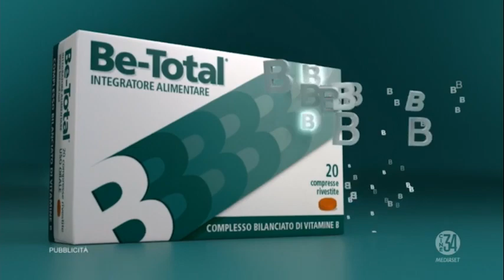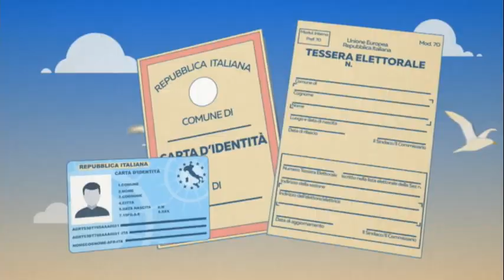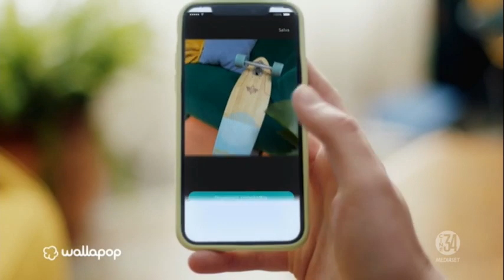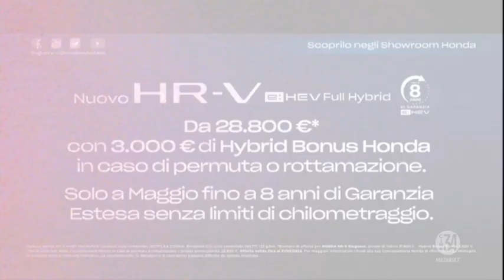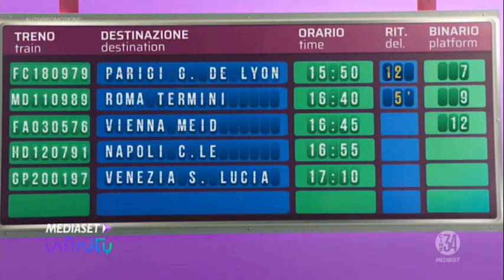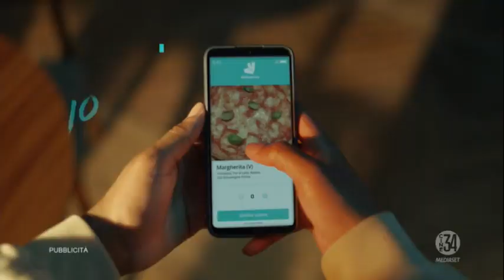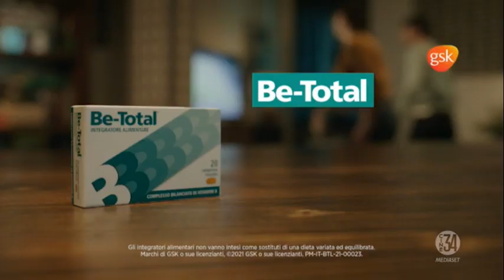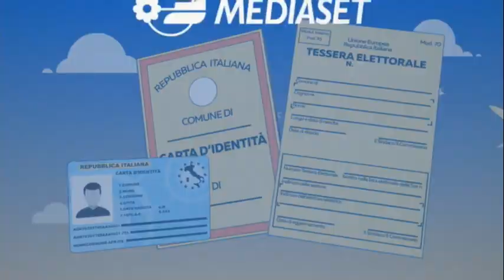Sequenza spot Cine34 - Sabato 21 maggio 2022 (6 sequenze)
Sequenza spot Cine34 - Sabato 21 maggio 2022

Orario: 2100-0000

00:00 - Sequenza N° 1: durante LA PARANZA DEI BAMBINI
05:49 - Sequenza N° 2: durante LA PARANZA DEI BAMBINI
09:57 - Sequenza N° 3: durante LA PARANZA DEI BAMBINI
16:56 - Sequenza N° 4: durante LA PARANZA DEI BAMBINI
23:49 - Sequenza N° 5: tra LA PARANZA DEI BAMBINI e NAPOLI VIOLENTA
28:22 - Sequenza N° 6: durante NAPOLI VIOLENTA